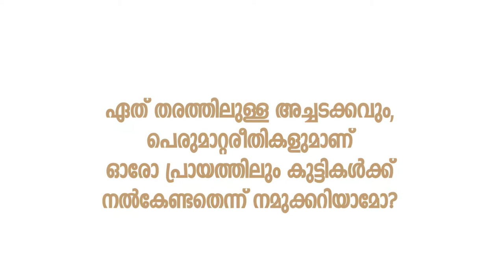നമ്മുടെ കുട്ടികളെ അച്ചടക്കം പഠിപ്പിക്കേണ്ടത് എങ്ങനെ!|How To Discipline Your Child?|Jaseena Becker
നമ്മുടെ  കുട്ടികളെ  അച്ചടക്കം  പഠിപ്പിക്കേണ്ടത്  എങ്ങനെ !
How To Discipline Your Child?|Parenting Video By Jaseena Becker|Best Ways to Discipline Your Child
Can Another Adult Discipline Your Child?
Parents! Discipline your kids!!!
Parents, Discipline Your Children
How to Discipline Your Child how should parents treat their child Child Discipline
How To Discipline Your Child While Studying
How to Discipline a Child and How to Discipline Your Child With Positivity
How to teach your child Positive Discipline
How to Discipline Your Child (When Nothing Else Seems to be Working)
Top 5 ways how to Discipline your Children.
discipline song,
discipline in hindi,
discipline speech,
discipline guys,
discipline essay,
discipline movie,
discipline your mind,
discipline speech in english,
disciplined life,
disciplined,
discipline,
discipline dogs,
discipline in life,
discipline cat,
discipline and subject,
discipline at school,
discipline audiobook,
discipline army,
discipline act,
discipline at work,
discipline and focus,
discipline and self control,
discipline and punish foucault,
discipline and freedom,
a disciplined life,
a disciplined life 26 principles,
a disciplined mind,
a discipline of programming,
discipline by roman saini,
discipline bodybuilding,
discipline by vivek bindra,
discipline book,
discipline be inspired,
discipline by fearless motivation,
discipline bulldog,
discipline by,
discipline band,
discipline baby,
b boys discipline,
discipline chart,
discipline contributing to organisational behaviour,
discipline child,
discipline children,
discipline class,
discipline chart ideas,
discipline committee,
discipline club,
discipline commercial,
discipline discipline,
discipline dog videos,
discipline drama,
discipline drawing,
discipline dance,
discipline discipline song,
discipline debate,
discipline dogs in the world,
discipline duck,
mr. d discipline,
d block discipline,
d block discipline instrumental,
d bridge no discipline,
discipline english,
discipline evan,
discipline eating,
discipline exercises,
discipline equals freedom field manual,
discipline equals freedom,
discipline equals freedom audiobook,
discipline employees,
discipline essay writing,
calvin harris e discipline,
discipline for kids,
discipline for students,
discipline full movie in telugu,
discipline full movie,
discipline for success,
discipline husband,
discipline how to develop,
discipline hidden artifact appearance,
discipline h,
discipline in school,
discipline in telugu,
discipline in life in hindi,
discipline in japan,
discipline in tamil,
discipline in education,
discipline japan,
discipline joel osteen,
discipline jim rohn,
discipline joyce meyer,
discipline janet jackson,
discipline jocko willink,
discipline jealousy,
discipline kya hai,
discipline ka matlab,
discipline ki spelling,
discipline knowledge,
discipline kids,
discipline kids the real,
discipline king crimson,
discipline kids in school,
discipline kids show,
discipline kids funny,
discipline life,
discipline letter,
discipline labrador,
discipline leads to success,
discipline love,
discipline lyrics,
discipline live,
discipline louis the child,
discipline lifestyle,
discipline lecture in hindi,
l'auto discipline,
discipline me,
discipline motivation hindi,
discipline me 3 full movie,
discipline meaning,
discipline me 2,
discipline motivation video,
disciplined mind,
discipline me 2 full movie in hindi,
discipline music,
disciplined alpha m,
discipline nin,
discipline natok,
discipline nouman ali khan,
discipline navy seal,
discipline nice boys finish last,
discipline nice guys finish last,
discipline not motivation,
discipline osho,
discipline of life,
discipline of school,
discipline of nityananda,
discipline of nithyananda,
discipline of army,
discipline of execution,
discipline of science,
discipline of japan,
discipline paragraph,
discipline punishment,
discipline poem,
discipline picture,
discipline ppt,
discipline pets,
discipline project,
discipline par topic,
disciplined person,
discipline play,
styles p discipline,
styles p discipline instrumental,
discipline quotes,
discipline quotes in tamil,
discipline quotes in hindi,
discipline routine,
discipline rhymes,
discipline running,
discipline remix,
discipline roman saini,
discipline rules,
discipline related stories,
discipline rottweiler,
discipline rules for students,
discipline road to freedom,
discipline skit,
discipline sadhguru,
discipline story,
discipline speech in hindi,
discipline ted,
discipline team fearless,
discipline tamil,
discipline telugu movie,
discipline topic,
discipline tips,